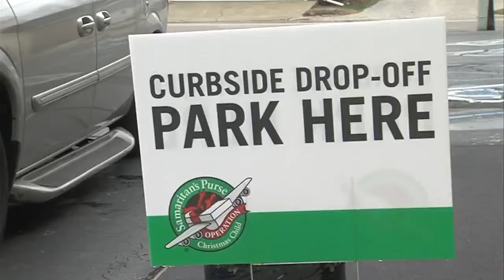Operation Christmas Child packing